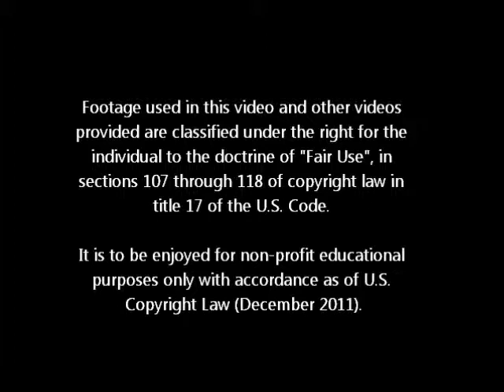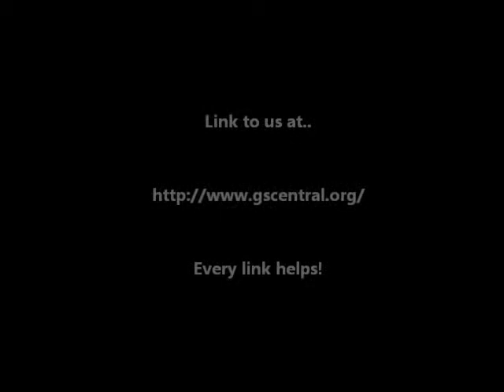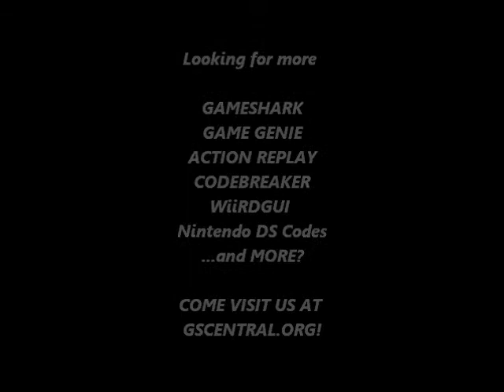GSCentral.org - Rockin Kats (NES) - Infinite Money/Have Lots of Money (PAR)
Infinite Money (One's Digit)
040D:09
By Rune.

Have Lots of Money
040E:27
By Rune.

Max Money
0104:0F
0103:27
By Helder.